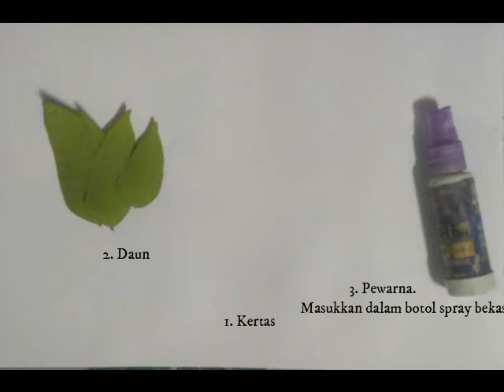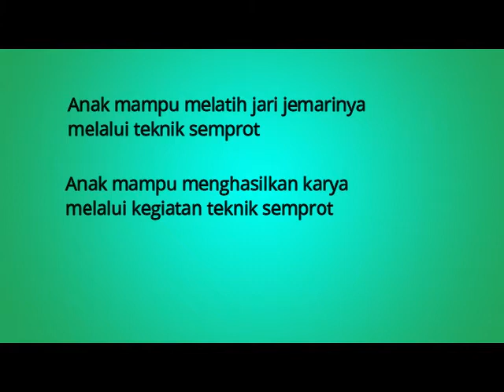Kegiatan Teknik Semprot_Skill Anak Usia 5 Tahun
Hallo Perkenalkan
Nama : Ikhwatun Khasanah
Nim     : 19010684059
Kelas  : 2019A

Tujuan dari teknik semprot yaitu :
1. Anak mampu melatih jari jemarinya melalui teknik semprot  (FMH) (KD. 3.3-4.3) (P2)
2. Anak mampu menghasilkan karya melalui kegiatan teknik semprot  (Sn) (KD. 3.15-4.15) (P5)
3. Anak mampu membuat mencipta gambar melalui kegiatan teknik semprot  (Kog) (KD. 3.6-4.6) (C6)